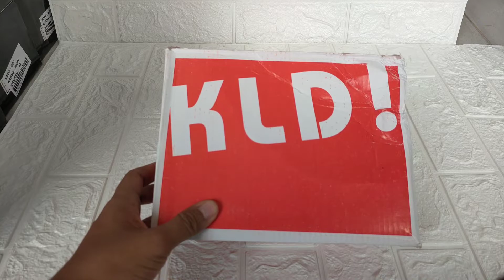Eps 26 / Unboxing sepatu anak j#rdan import china !! sepatu anak terbaru || grosir pasar anyar bogor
sepatu anak jordan import china ya gais yang ada di pasar anyar bogor

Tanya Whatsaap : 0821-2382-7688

bila teman2 berminat kami siapkan link pembelian untuk satuan dengan harga di bawah pasaran lewat aplikasi e comerse

Terima kasih